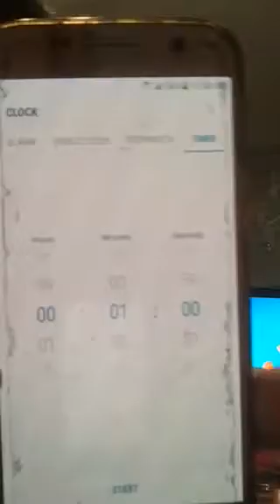World record breaker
Name for Snapchat natbear76